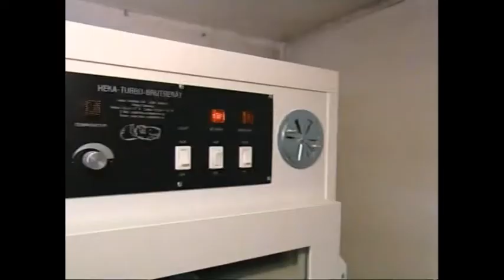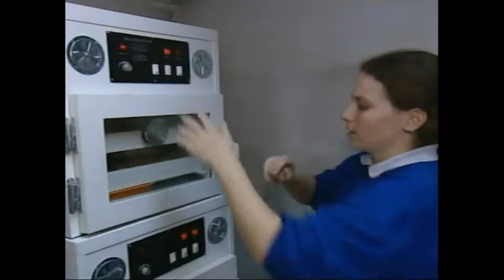Duisburg Zoo, Ruhrpott Schnauzen, 7 (English Subtitles)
Wombat breeding, gender determination for meerkats, renovation of wolf enclosure (to stop them escaping), elephant training, station blocks for the gorillas, dwarf crocodile, .